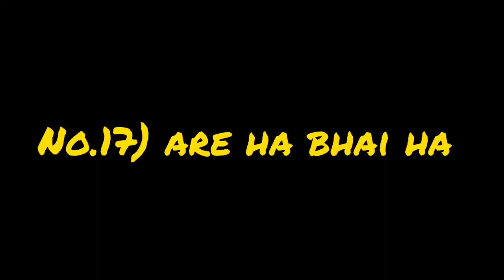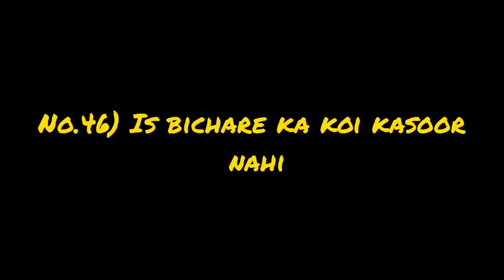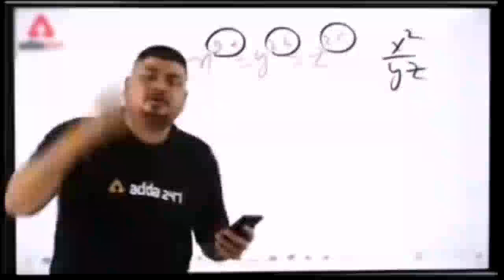सबसे मस्त कॉमेडी।। सभी फिल्मों की एक कॉमेडी।।